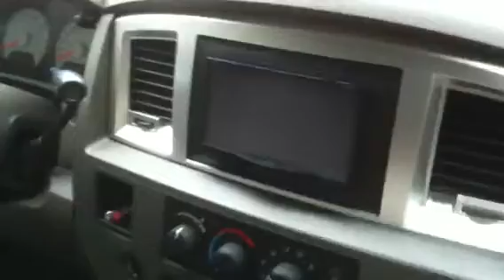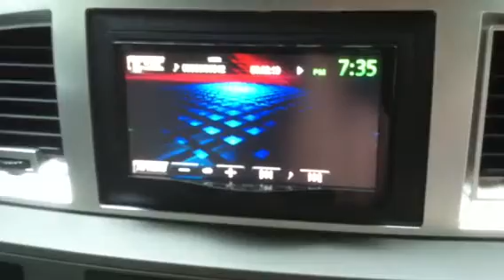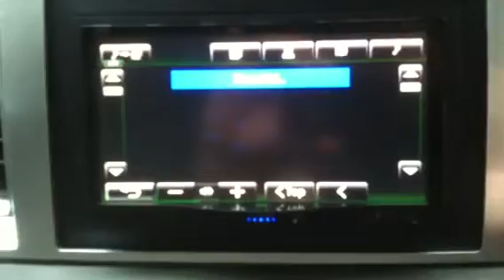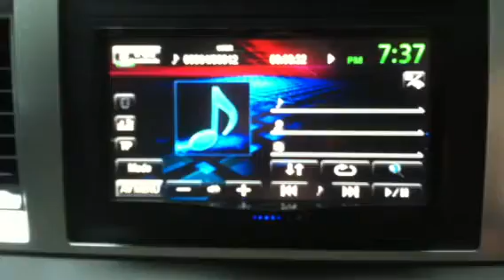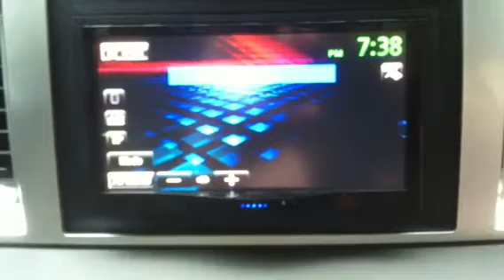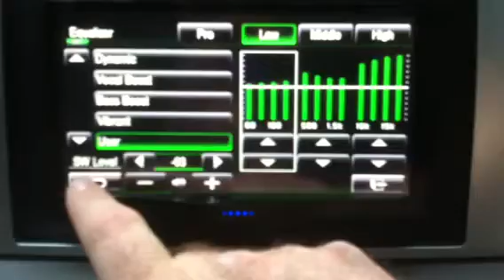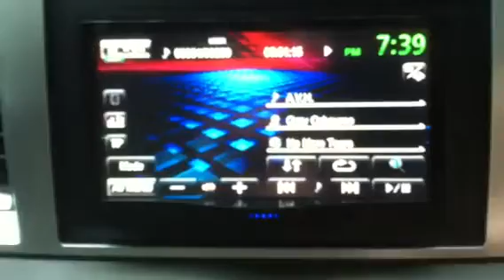AudioTron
1500 quad cab